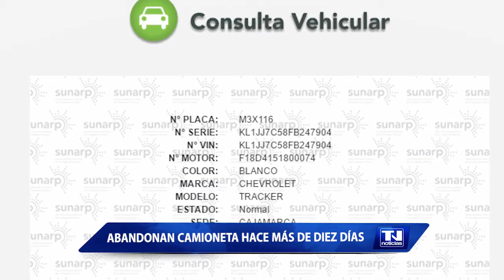Abandonan camioneta hace más de diez días